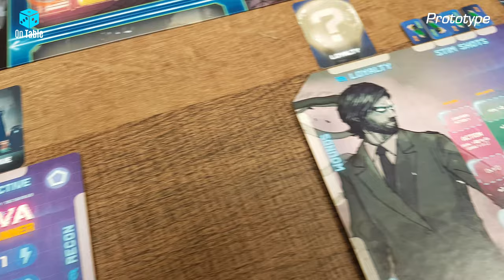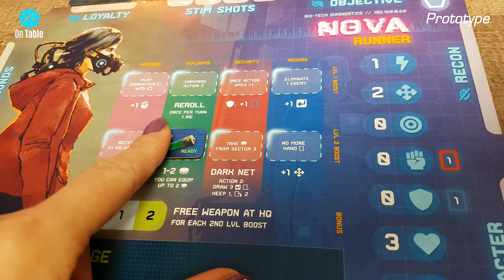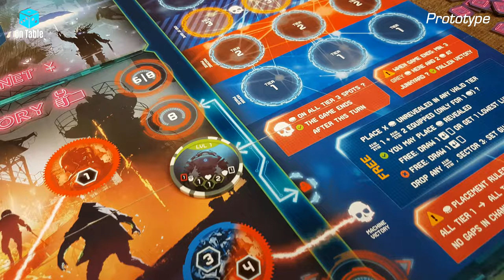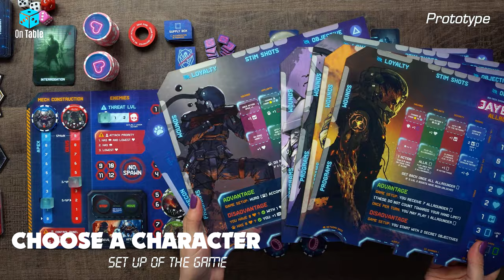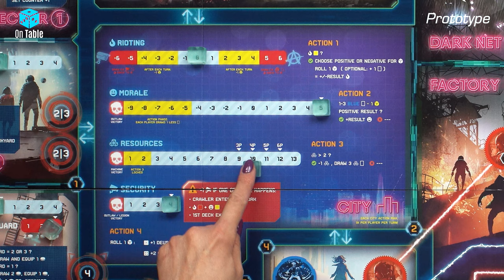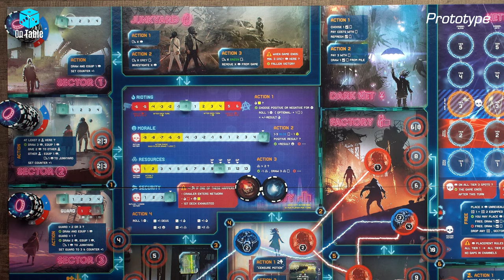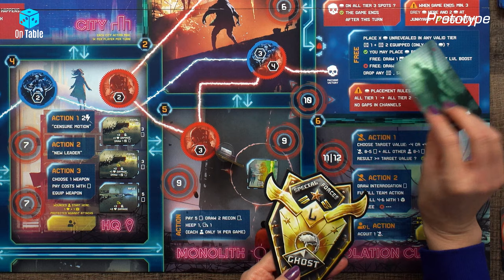Human Punishment: The Beginning │ How to play │ Board Game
Human Punishment: The Beginning it is a semi-cooperate board game for 3 to 6 players. And in this video you will see how to play on this new board game. I hope you like it, if so please live a like :) Take a look at this video tutorial where I will tell you about the rules of this game.